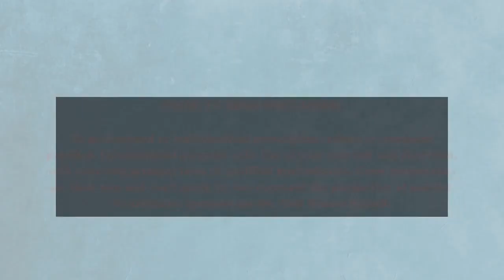Women of faith getting worn out from over-functioning: With Christy Christopher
Today’s Theme: Faith and it's intersection wit high achievement, motherhood and more. Our guest shares some of her real-life experience on how she’s been redefining success for herself as a woman of faith, mom and business owner who has historically gotten stuck in a cycle of over-functioning

Today’s Guest: Christy Christopher, Mental Health Therapist, Spiritual Business Coach and Consultant and Founder of Women Knowing, Mother of 2

Episode Recording Date: Jan 23, 2024

Today’s show got you thinking? Submit Questions free and anonymous, for Dr. Toni to review and consider for incorporation into the podcast or her general Youtube channel

Additional Resources

Mini Course: The Reset- A Self-Guided Course Directed by Dr. Toni with Supplemental Materials

Bio and Services - DrToniWarner.com

And more!

Discussions, ideas, concepts, etc presented on this show do not substitute for nor represent individualized professional medical or mental health advice for any listener, at any point. You, the listener, assume all risk and responsibility for any application of any content presented.

Although guests are vetted for expertise, experience and to ensure alignment with the values of the podcast, all perspectives shared are their own and do not represent that of Dr. Toni Warner- various perspectives are welcome here for the benefit of all. Any stats or facts presented are of the presenters perspective unless a resource is noted or linked in the show notes.